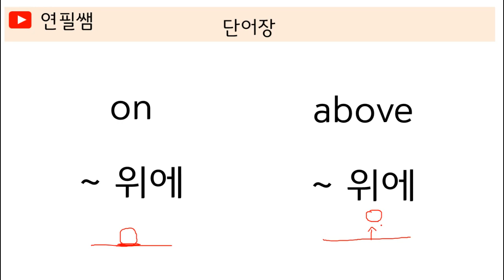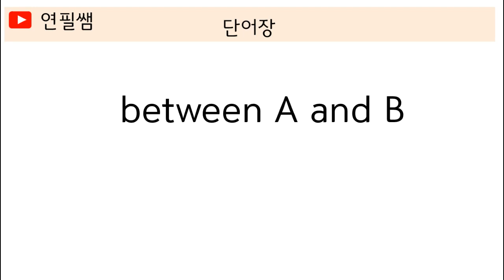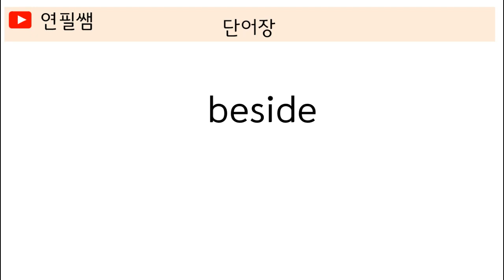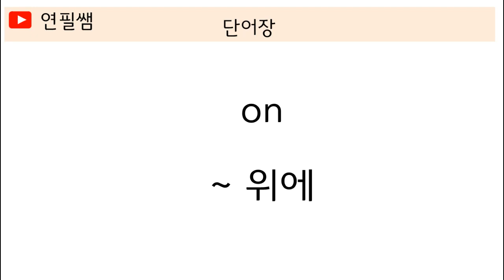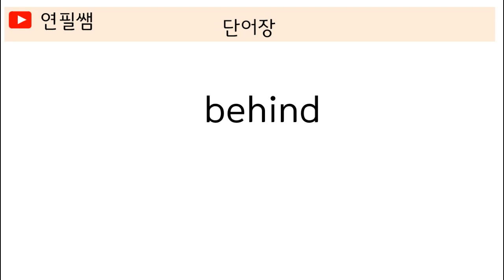[독해연습] 위? 아래? 옆에? 어디가 어디지? 위치 파악 단어장